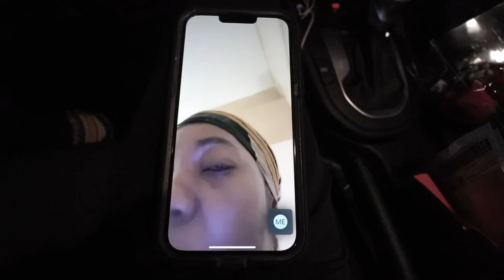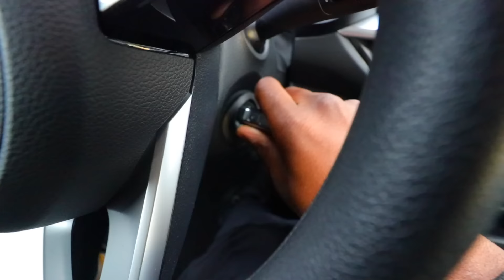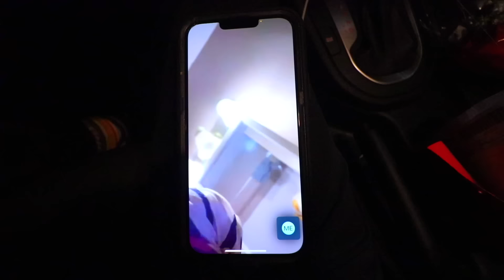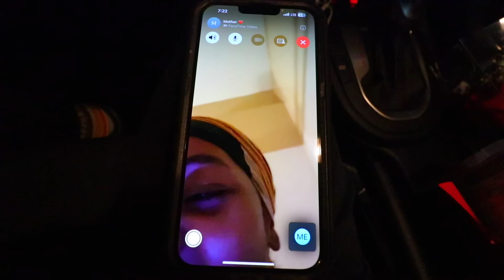I Should've Listened To my Mom...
Follow My
Socials: